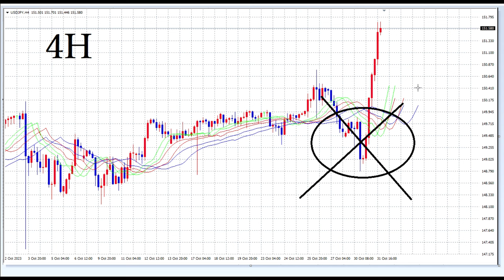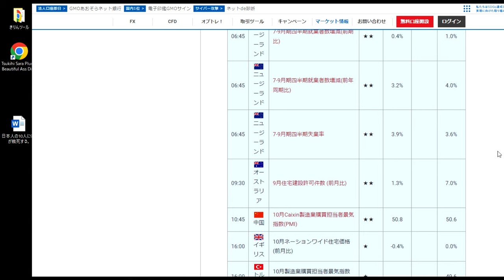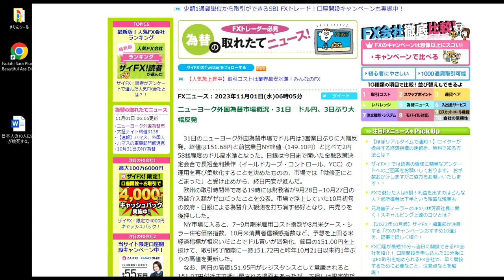【FX】円安はさらに進むことになりました。